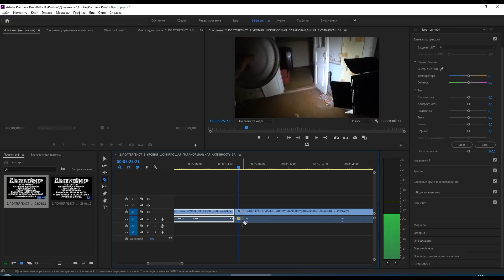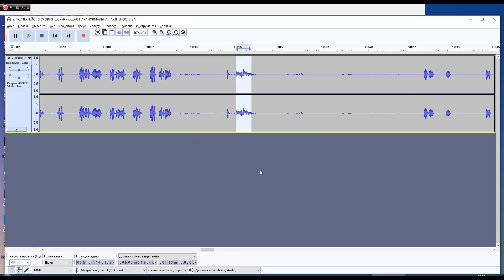Tim Morozov. ЭГФ на практике: дом с полтергейстом 5 уровня. Часть 2.